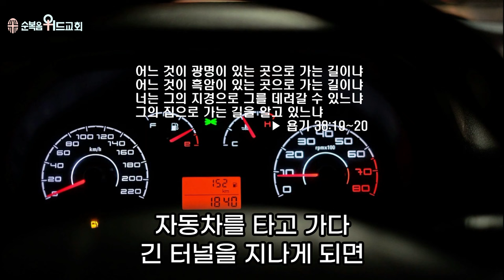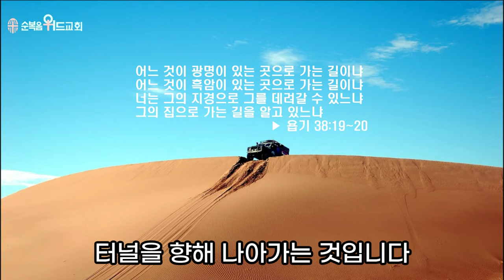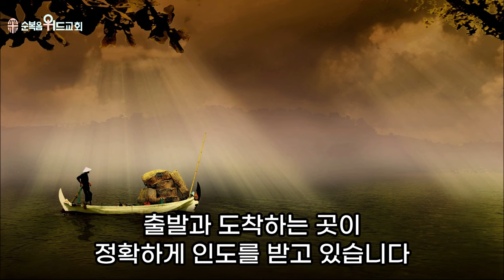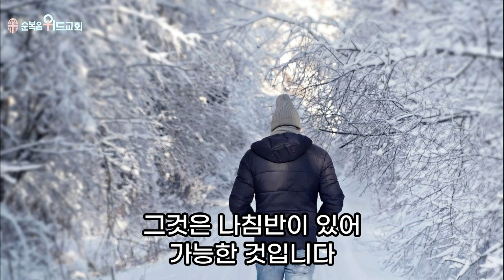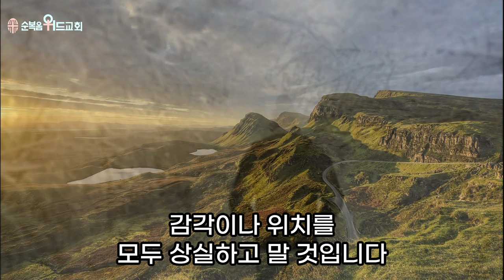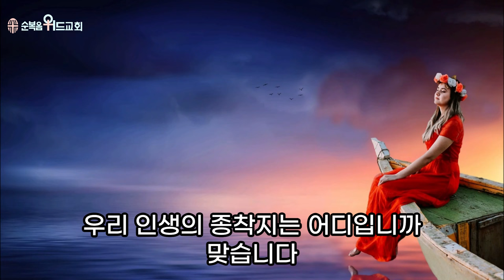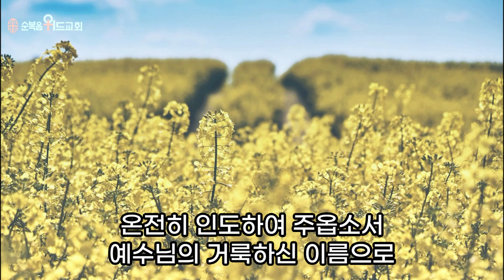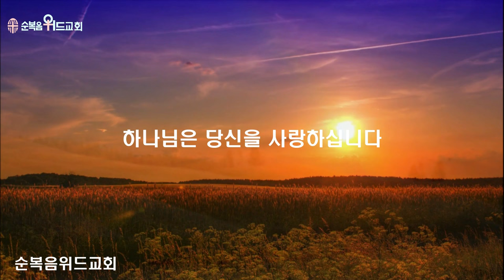순복음위드교회 2024년 3월 3일 신원기 목사의 주일성찬예배 써머리 - 인생의 지도, 나침반, 보물 ▶ 욥 38:19~20 # 조용기목사님설교 # 순복음교회 # 이영훈목사님